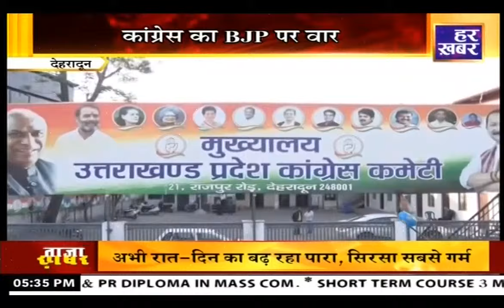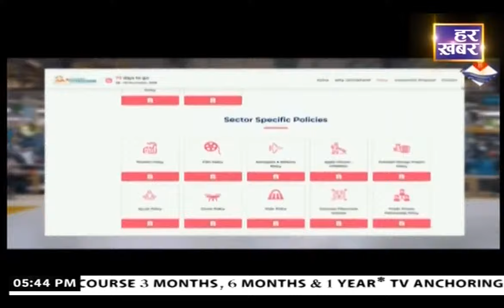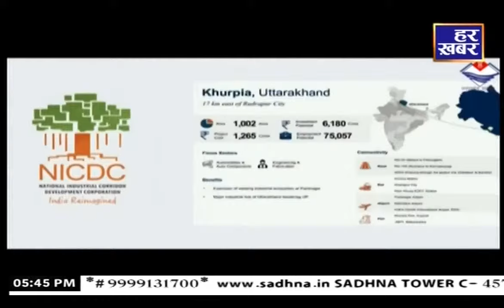खबर उत्तराखंड || 5:30 PM || Uttarakhand Latest News || 10 November 2024 || Har Khabar